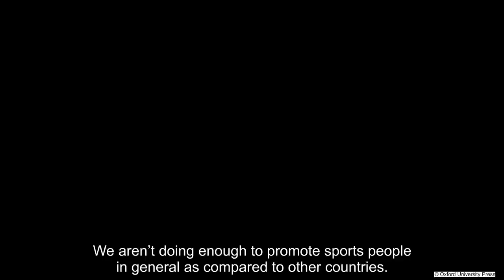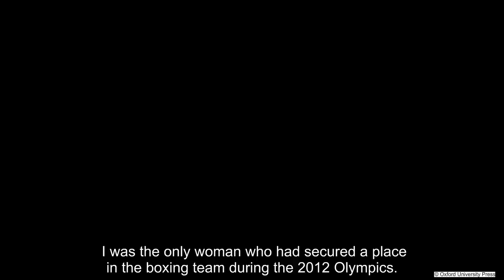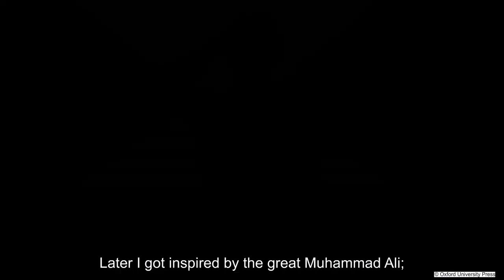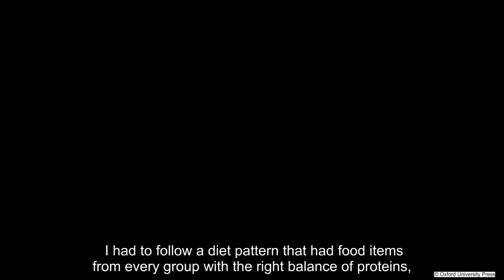Mary Kom Never Say Die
Class 6,

English, Oxford